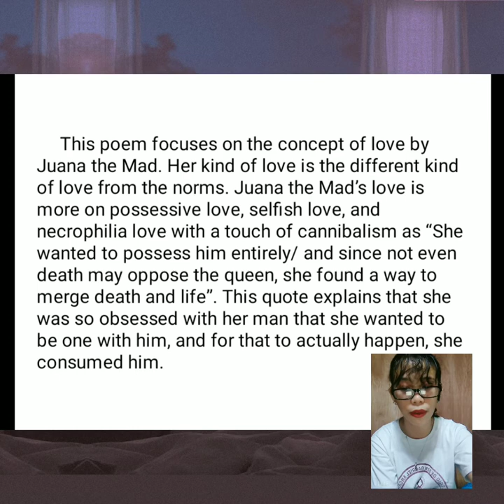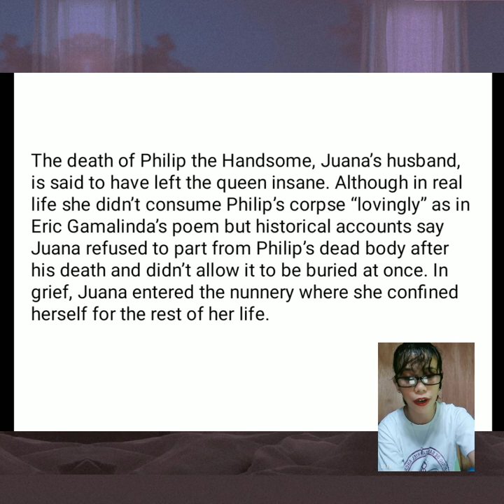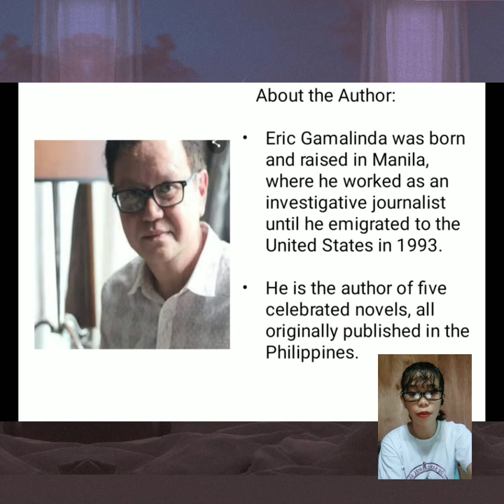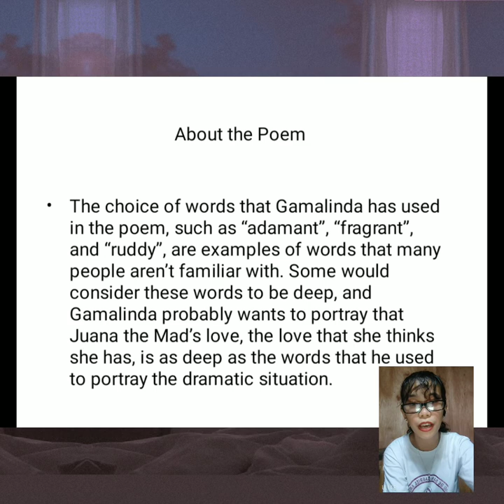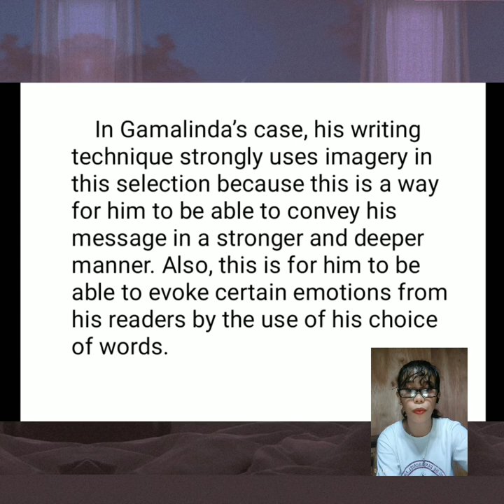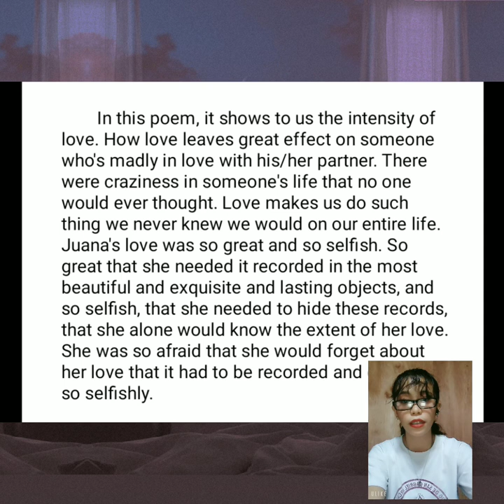LAS RUINAS DEL CORAZON BY ERIC GAMALINDA